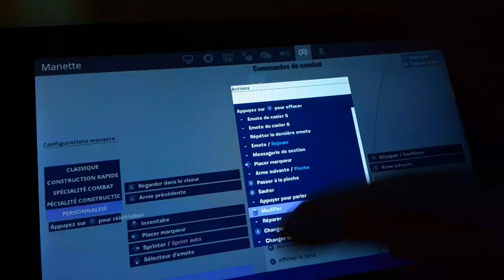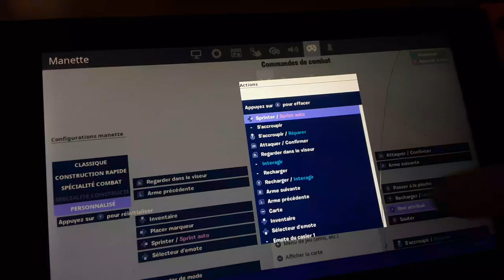Tuto comment changer ses touches sur fortnite switch